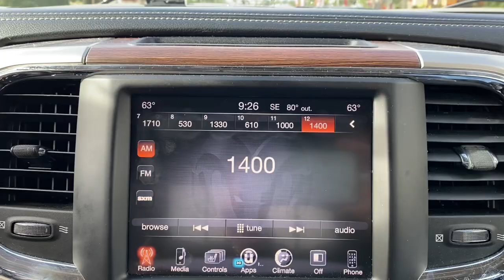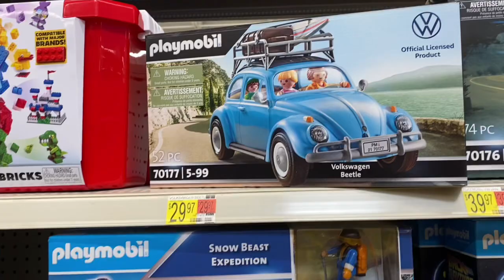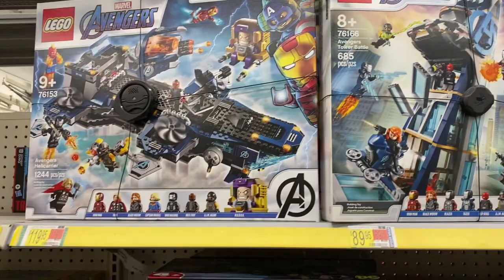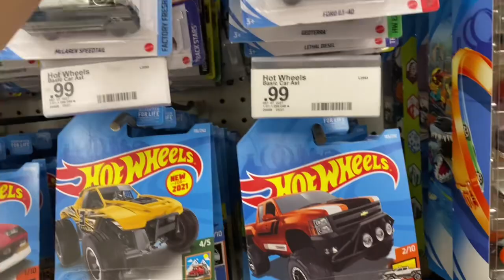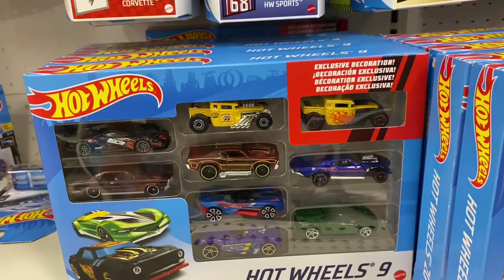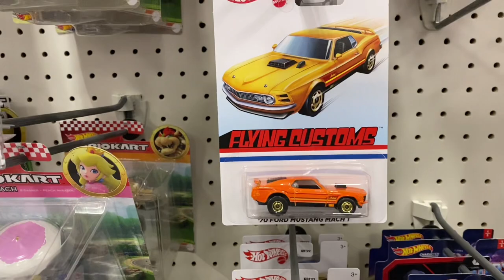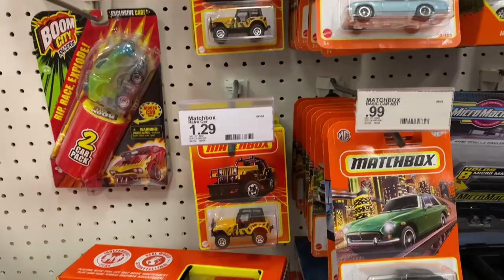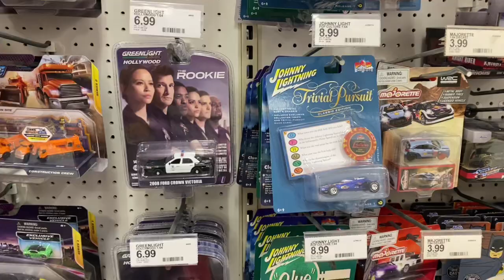WALMART VS TARGET DONDE HAY MÁS VARIEDAD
Vamos a descubrir en este video donde podemos encontrar  más variedad de hotwheels y otras marcas  en estos tiempos actuales